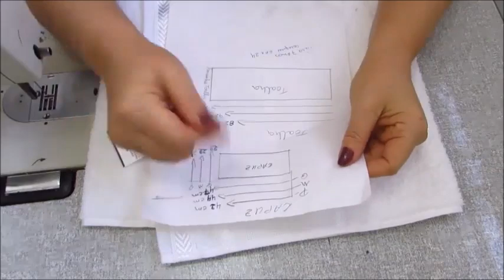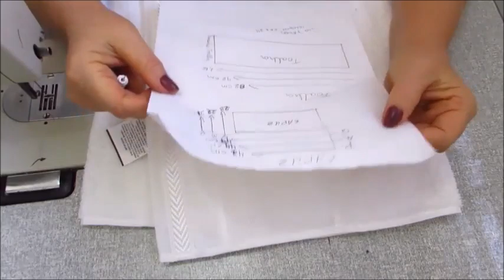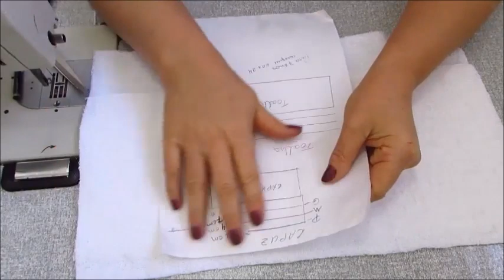🐼𝐓𝐫𝐚𝐧𝐬𝐟𝐨𝐫𝐦𝐞 𝐓𝐨𝐚𝐥𝐡𝐚 𝐝𝐞 𝐁𝐚𝐧𝐡𝐨 𝐞𝐦 𝐓𝐨𝐚𝐥𝐡𝐚 𝐝𝐞 𝐜𝐚𝐩𝐮𝐳 𝐏𝐚𝐧𝐝𝐚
MODELO FÁCIL PARA INICIANTE.
Você sabia que não precisa ser expert na costura, para fazer a toalha panda?

você vai precisar apenas de uma maquina doméstica que tenha os pontos reto e zig zag.

você encontra o material com muita facilidade em qualquer cidade do Brasil

você vai poder fazer 3 tamanhos de toalhas diferentes p.m.g.

você vai receber os moldes e o vídeo aula tudo no seu whatsap.

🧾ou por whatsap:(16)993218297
Valor do projeto 27,00 reais

Me chama aqui no whatsap..(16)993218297

será um prazer te receber por aqui💚

Ah! quer conhecer mais projetos como esse? visite o site:suelydonato.com

MATERIAIS USADOS
1-toalha de banho branca (para toalha)
1-toalha de rosto branca para o capuz
Tecido atoalhado preto e rosa para os detalhes (olho nariz laço)
Plumante  para encher a boca